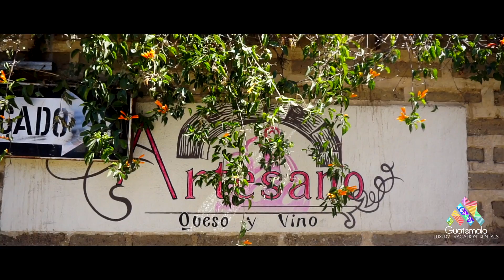Lake Tour in Private Boat - Lake Atitlan Guatemala Luxury Vacation Rentals